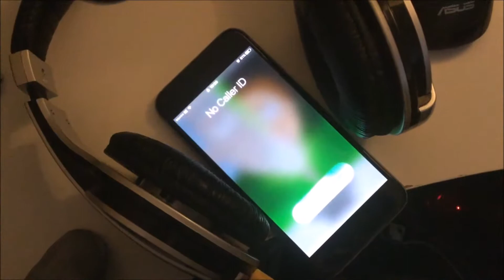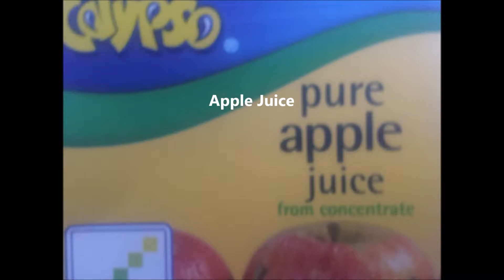Apple Juice - Short Film